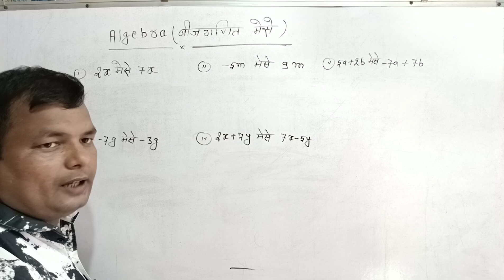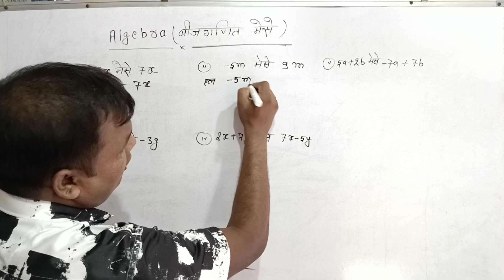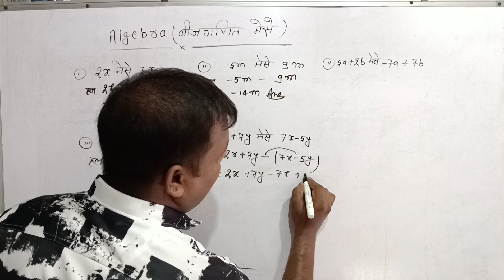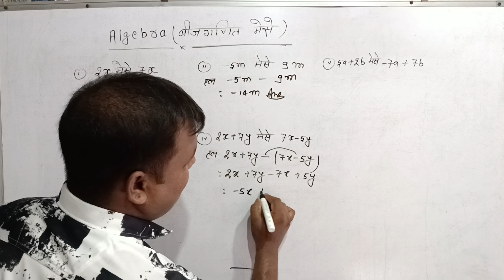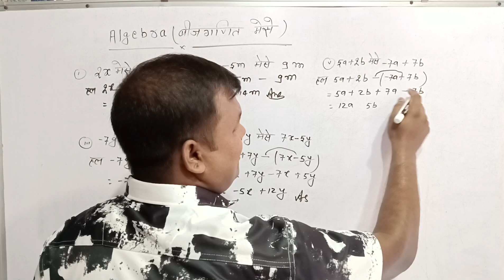बीजगणित मेसे | bijganit mese | algebra mese | bijganit math|algebra basic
बीजगणित मेसे

mese

bijganit mese

 algebra mese

 bijganit math

algebra basic

sugam ganit class 7 ex - 4c

prashnamala  4c class 7

sugam ganit class 7

 bijganit mese

algebra mese

bijganit math

 bijganit ka Jod

bijganit ka ghatao

bijganit ghatav

bijganit ka guna

bijganit bhag

bahupad ka Jod ghatv guna bhag

algebra ka Jod ghatav guna bhag

algebra maths

bijganit math Sawal

algebra bijganit ka sawal

mese ghatav bijganit

mese ghatav algebra

algebra ka basic in hindi

bijganit math class 6

bijganit math class 7

bijganit mese

bijganit ka mese ka ghatao

bijganit math

bijganit ka jod

bijganit ka bhag

bijganit math class 10

mese

bijganit ka ghatao

bijganit ka jod ghatav guna bhag

algebra mese

memes

algebra mese ghatao

álgebra desde cero,media aritmetica

square kese nikale

bijganit math class 8

bijganit math class 9

bijganit 7

a r c c

a r coaching centre

मै खाता हूँ, मैं एक आम खाता हूँ, मुझे एक आम खाता है, 👇👇👇

मैट्रिक और इंटर को हिन्दी में क्या कहते हैं? 👇🏽👇🏽👎

दो ऋणात्मक संख्या में बरी संख्या कौन सी होती है|

Gunankhand kaise karte hai class 8th, 9th and 10th